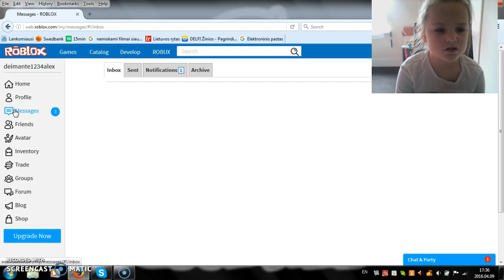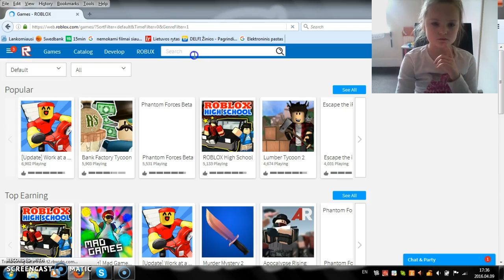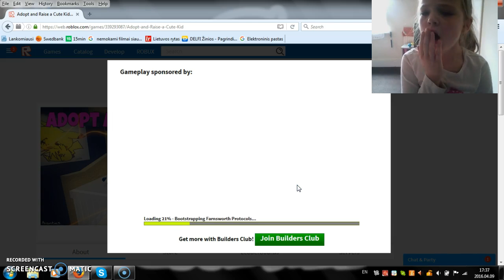roblox adopt and raise a cute kid #1